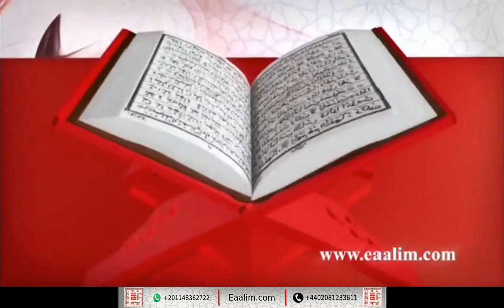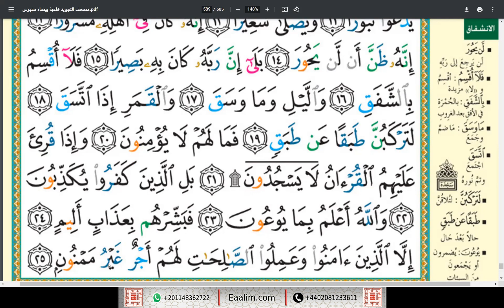learn Quran online"al-Inshiqaq ayat 1 to 25"Inaaya